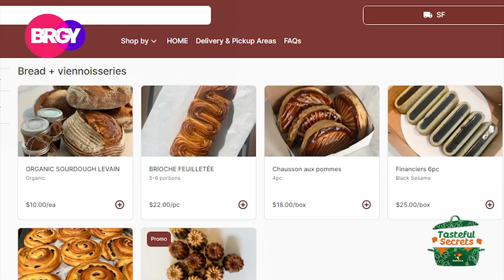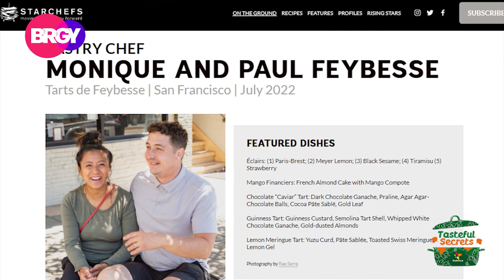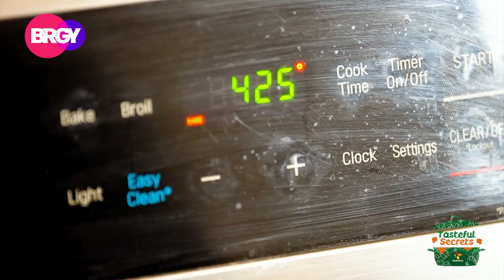LONG LASTING SARAP WITH NUTRIASIA | FEB 08, 2023 | BRGY 3/3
Fil-Am chef, Monique based in California, unravels her secret to a masarap masaya dish as she cooks BBQ Lamb Riblets with Garden Herbs with NutriAsia.